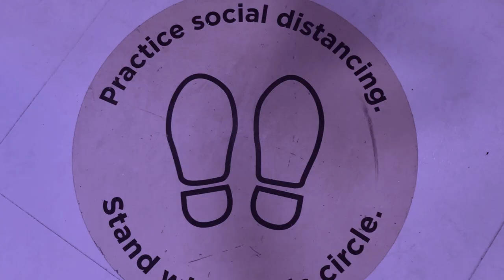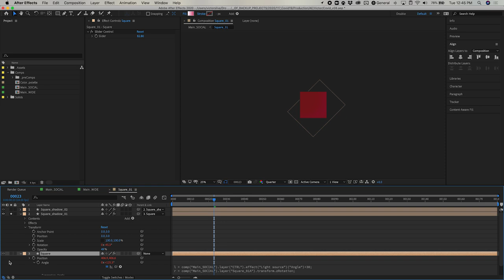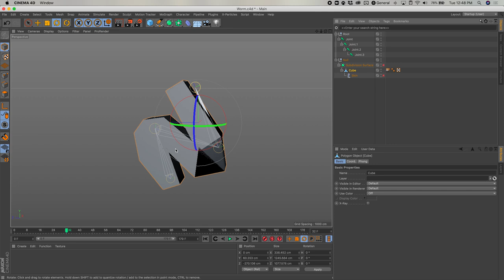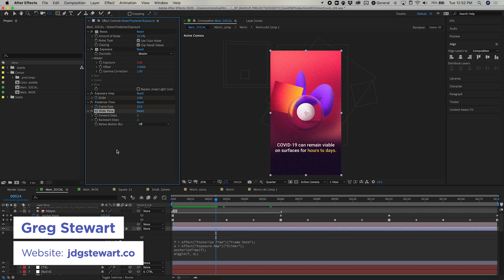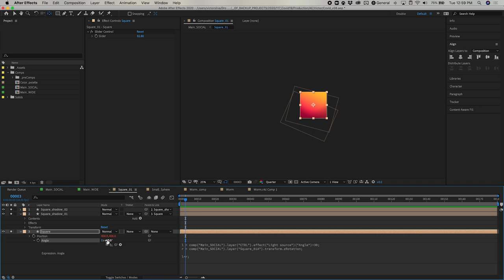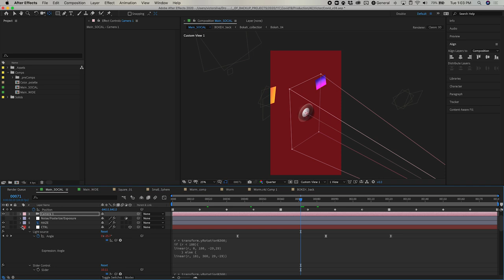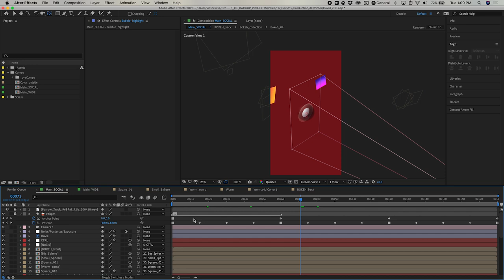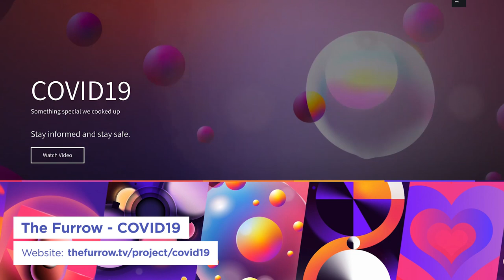The Furrow's COVID-19 Project Breakdown - Part 2, with Victor Silva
When the quarantine started, The Furrow wanted to share healthy ways to live and raise awareness about the challenges COVID-19 presented for many people. But, they also wanted to share information that went a step further than some of the repetitive work shared online.

This incredible collaboration will be explored in three videos, with free project assets and tips from some of the best artists in the business. In part two, Victor Silva shows us the science behind the art…and the other way too!